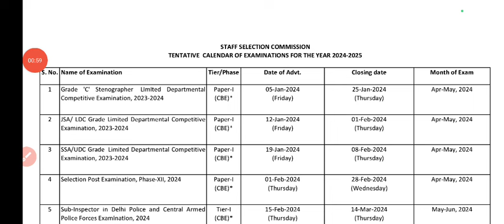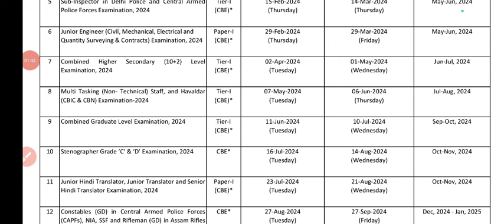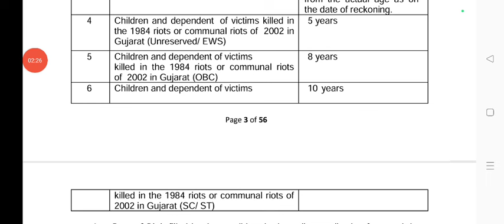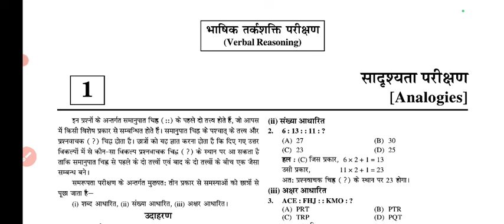SSC Gd Constable Vacancy 2024-25 !! SSC GD New Recruitment 2024 ! 10pass ! SSC GD bharti